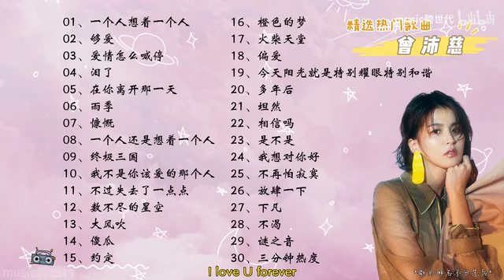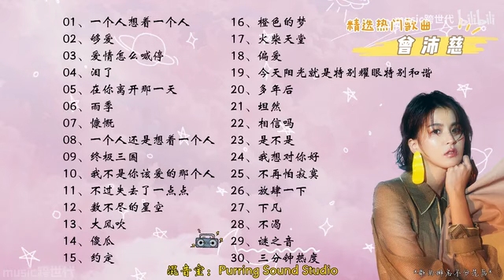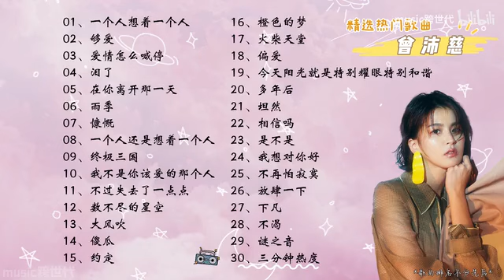曾沛慈精選30首熱門歌曲